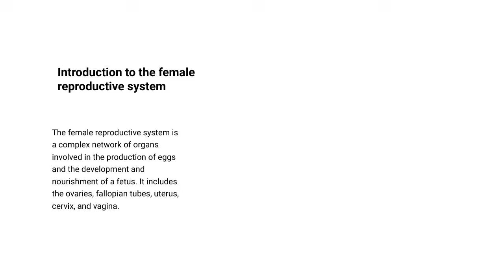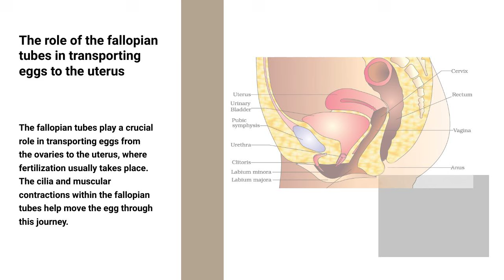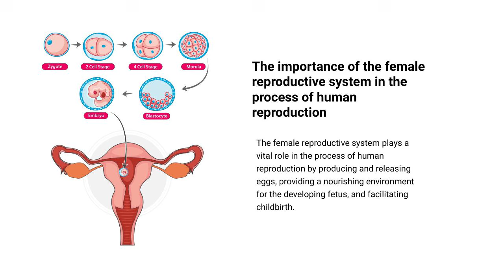Female Reproductive Anatomy Explained: What Every NEET aspirants Should Know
In this informative video, we delve into the intricacies of female reproductive anatomy, providing essential knowledge for NEET aspirants. Viewers will gain a comprehensive understanding of the various structures and functions involved in the female reproductive system. This educational content is designed to enhance your preparation for the NEET examination, ensuring you are well-equipped with the necessary information. Join us as we explore this vital topic in detail.